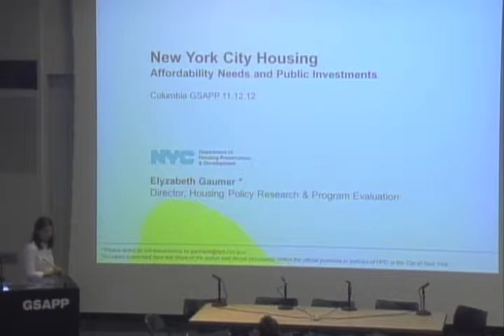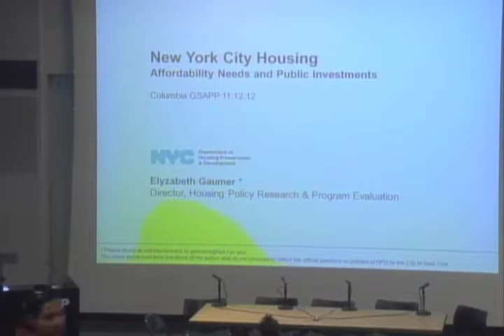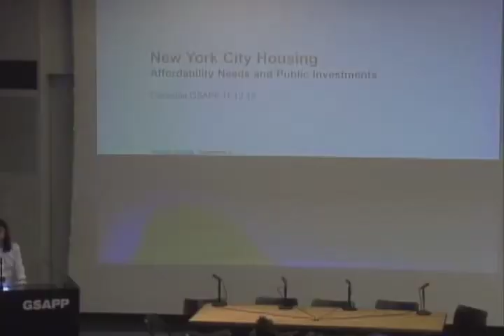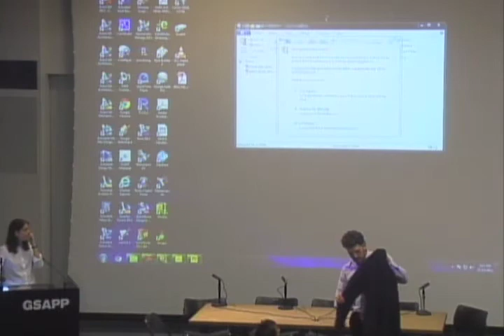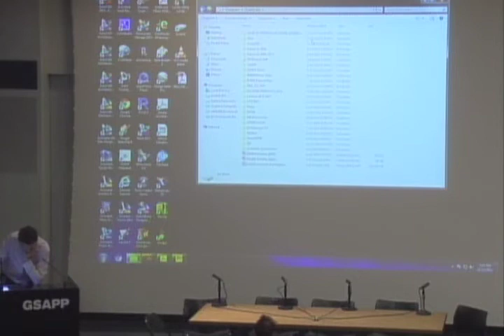BoinxTV Recording on 2012-11-12 1508